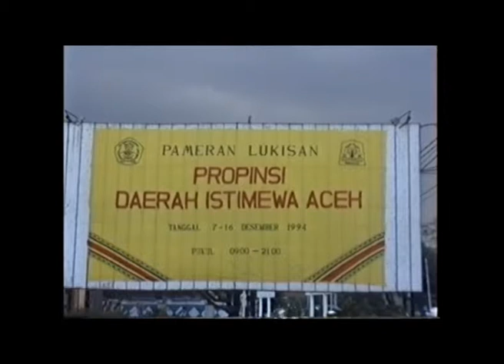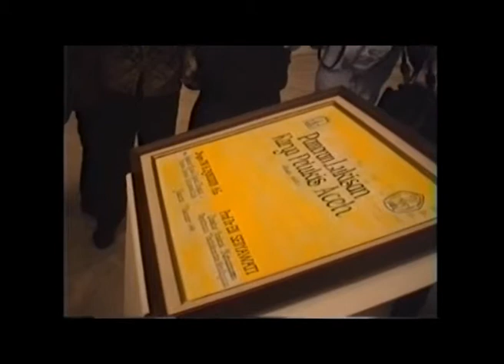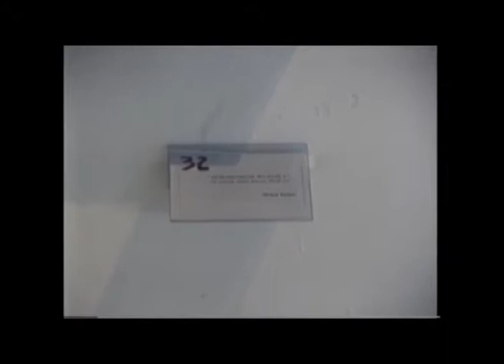Pameran lukisan Aceh 1994 Galnas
7 - 16 Desember 1994